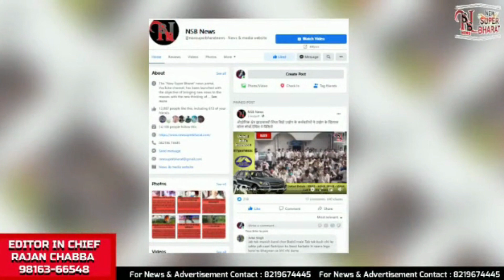Evening Updates |NewSuperBharat News |BULLETIN| NSB NEWS| Himachal News | Himachal Pradesh| 347 day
हिमाचल की आज की खास खबरें       NSB NEWS BULLETIN HIMACHAL TODAY

शिमला के अधिकतम तापमान में सात साल बाद आया उछाल

गोकुल बुटेल होंगे सीएम सुखविंदर सुक्खू के प्रधान सलाहकार आईटी

मुख्यमंत्री, उप मुख्यमंत्री समेत कांग्रेस विधायक इस दिन दिल्ली होंगे रवाना

 नरेश चौहान होंगे मुख्यमंत्री सुखविंदर सिंह सुक्खू के प्रधान सलाहकार मीडिया

29 दिसंबर से शुरू होंगी पीजी के पहले सेमेस्टर की परीक्षाएं

राज्यपाल ने किया ब्योलिया स्कूल का दौरा, विद्यार्थियों को अच्छी आदतें विकसित करने की दी सीख

हिमाचल से बाहर माननीयों का VIP ट्रीटमेंट बंद

CM अनाउंस होते ही भावुक हुए सुक्खू

हिमाचल में अटल टनल पर सियासत

HPTU में बी-फार्मेसी की डायरेक्ट एंट्री को 142 सीटें आवंटित

Evening Updates |NewSuperBharat News |BULLETIN| NSB NEWS| Himachal News | Himachal Pradesh| 327 day|

Evening Updates |NewSuperBharat News |BULLETIN| NSB NEWS| Himachal News | Himachal Pradesh| 209 day|

NsbNewsBulletin |
New Super Bharat |
NewSuperBharat |
HIMACHAL NEWS UPDATE |
HimachalNewsUpdate
AajKiVisheshKhabren|
HP NEWS |
HpNews
HimachalNews |
SAMACHAR |

हिमाचल खबर
खबर हिमाचल
हिमाचल न्यूज़